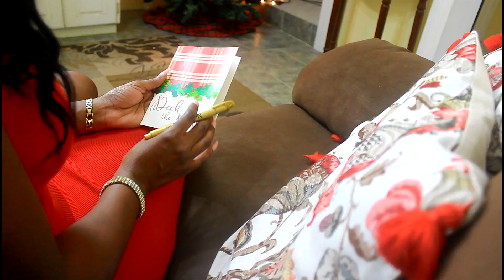Vlogmas Day 19: We Drove Across Barbados To Look At Christmas Lights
Come with me as I take you across Barbados at night to view some Christmas lights.

Instagram:  @Brainy Bajan Beauty
TikTok:  @Brainy Bajan Beauty
Pinterest:  @Brainy Bajan Beauty

---FILMING EQUIPMENT---
Main Camera
Vlogging Camera